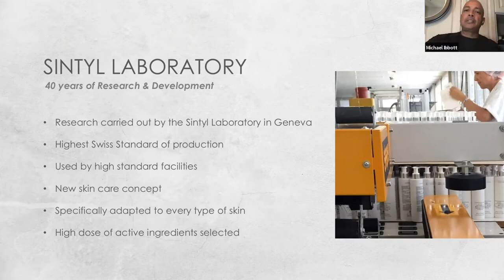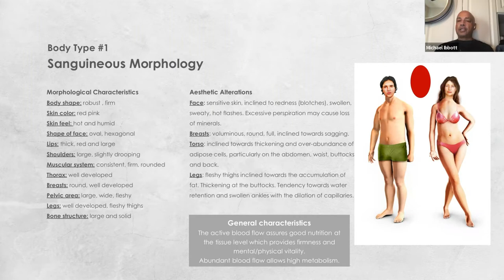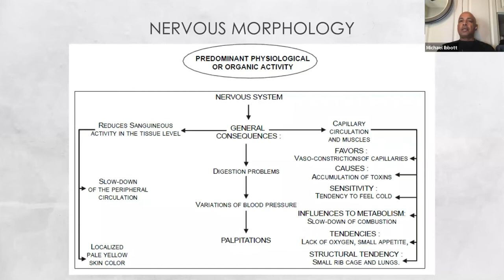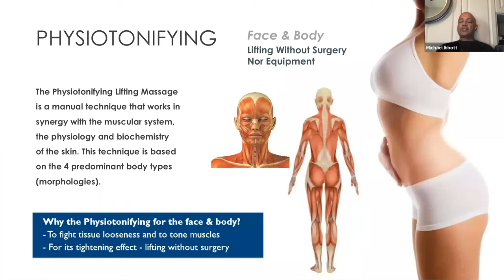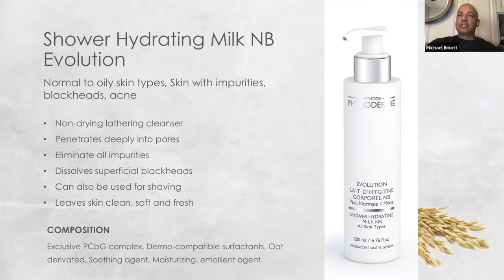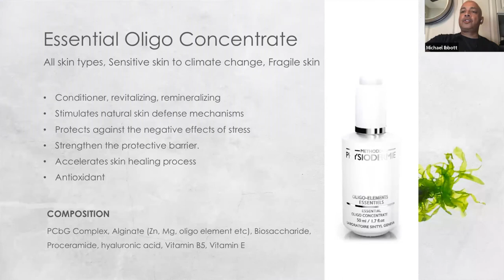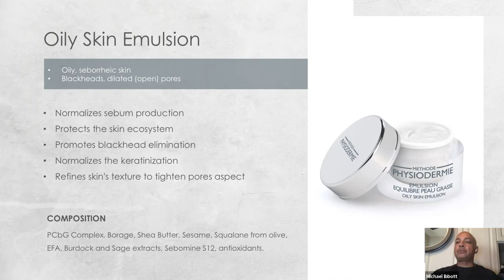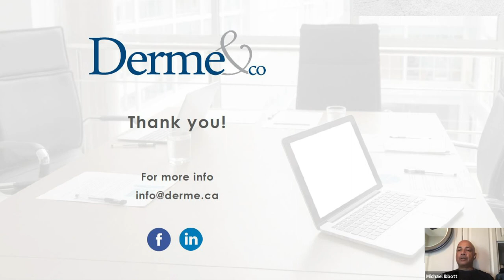Intro to Methode Physiodermie Face Care - Free Webinar with Michael Ibbott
Discover a structured and innovative skin care system that uses an advanced product concept to meet all the needs of your natural timeless beauty.